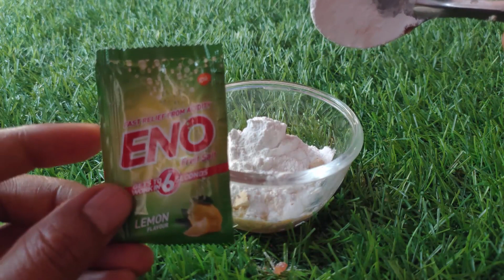हाथों और पैरों में महीनों से जमी मैल, कालापन, गंदगी पार्लर से कम खर्च में मिनटों में साफ कर गोरापन